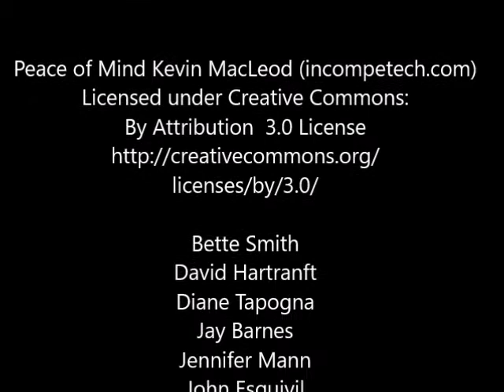The Global Vision, Centers for Spiritual Living